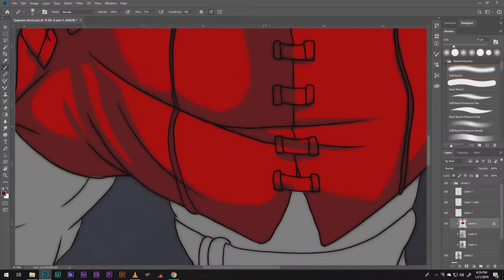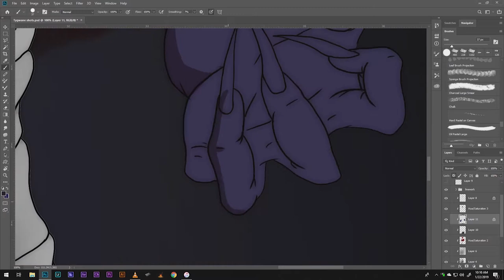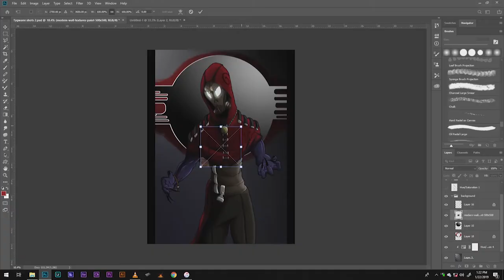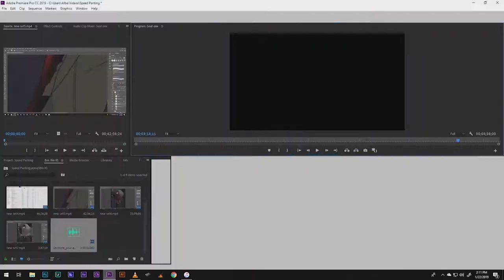A Time lapps video :Tygwane voide caster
Long Time Lapps Video from my Instagram.